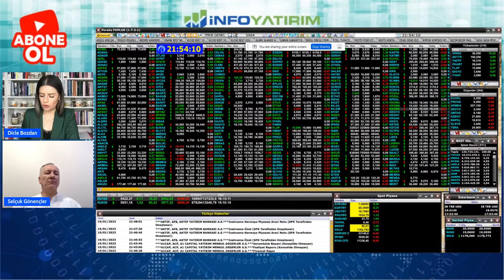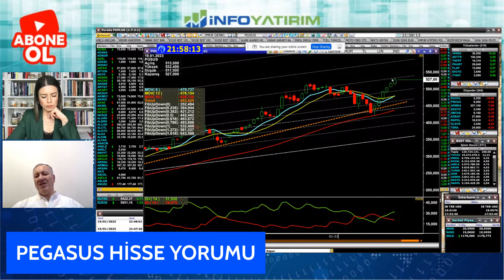Selçuk Gönençler'den PEGASUS Hisse Yorumu "19 Ocak 2023 Tarihli Yayından" | İnfo Yatırım